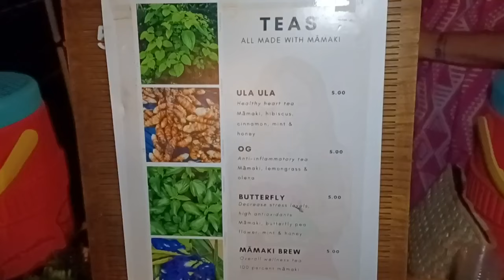Hundreds attend first ever Kanaka Art Show and Night Market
People could hear directly from the artists, as well as buy arts and crafts, and enjoy live music. Trinity Asing, Waiwai Collective's Community Curator, explained, "All of the artists here are under 30-years-old and we just wanted to create a platform for people to get to know them."